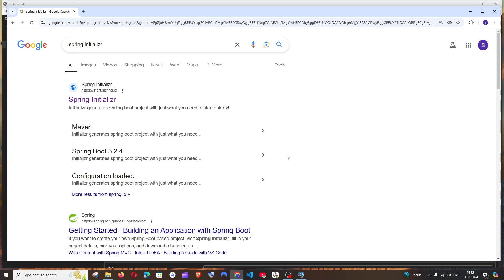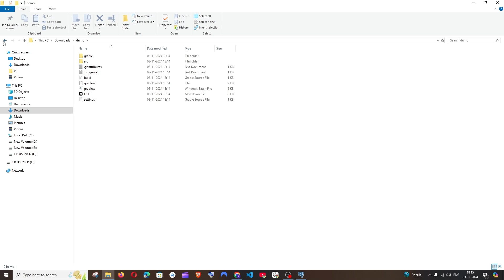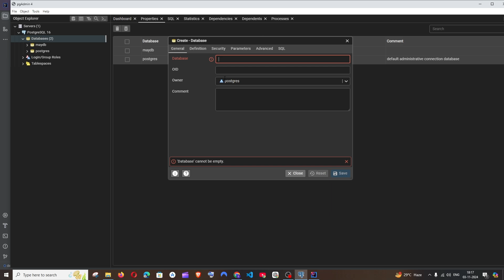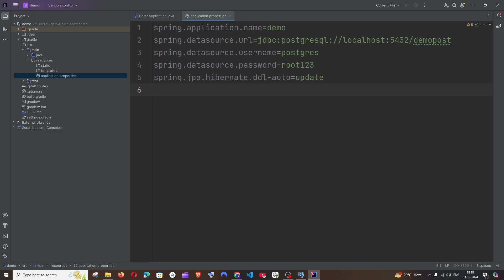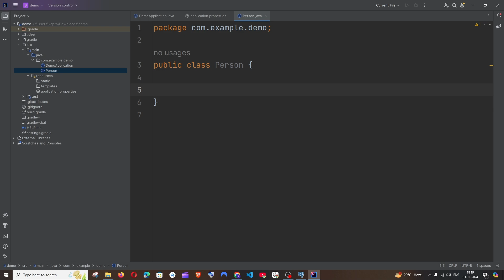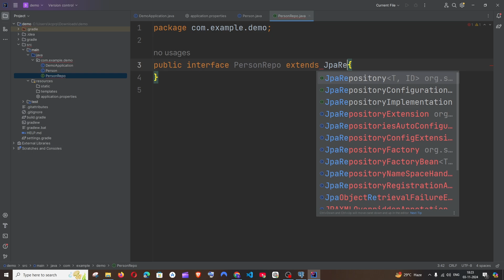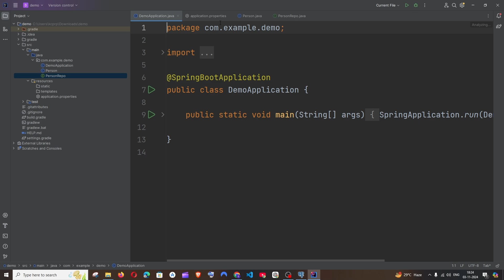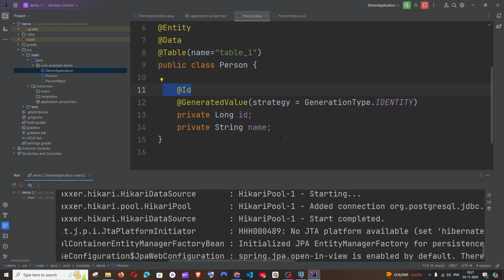How to connect PostgreSQL using Spring boot Java and also create table in database tutorial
How to connect postgresql database pgadmin 4 with spring boot and also create a table